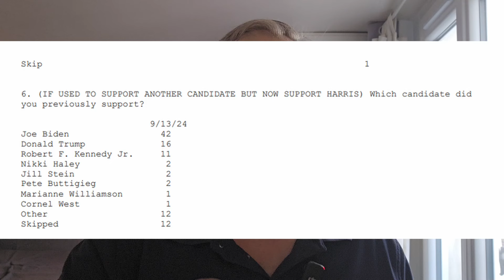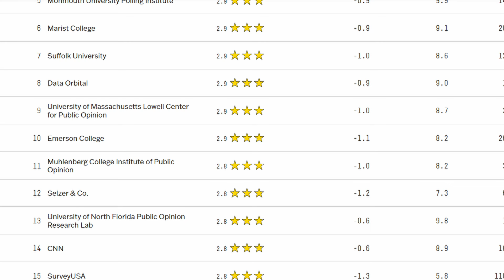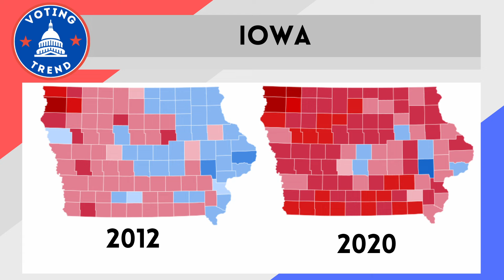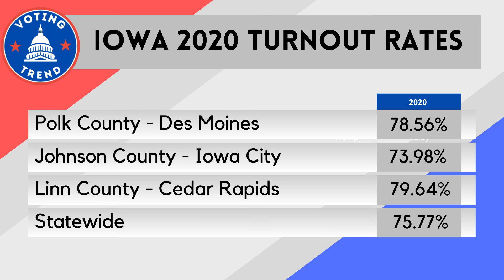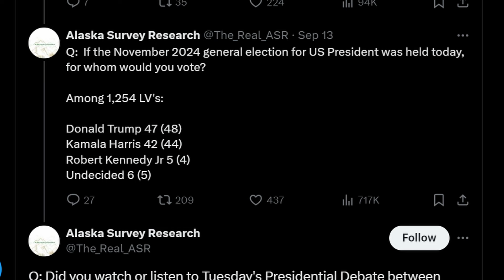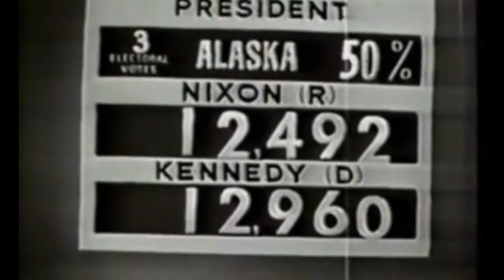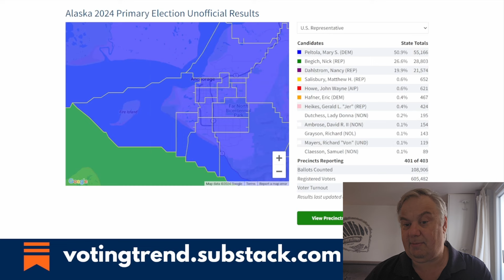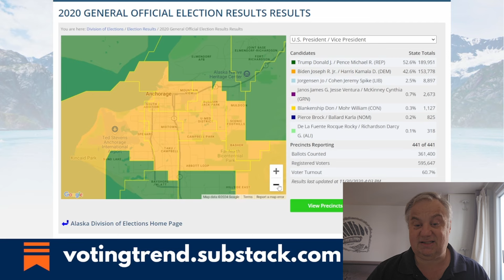Trump dropping in Iowa and Alaska polls. Can Kamala Harris win these states?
Join My Substack at VotingTrend.Substack.com!

Note: A majority means 50% + 1 vote. When talking about Samuel Tilden, he is the only person to receive a majority of the vote and lose the Electoral College. Cleveland, Clinton and Gore were under 50%, but received a plurality.

2024 Presidential Election | American Elections | Can Kamala Harris Win? | Can Donald Trump Win? | Election polls | Who will win the 2024 election?